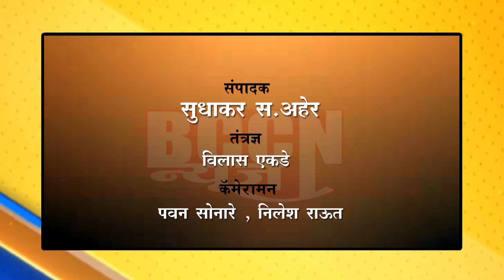buldhana - ज्ञानगंगा अभयारण्यात 20 बिबट व 33 अस्वलांसह 603 वन्यजीव..